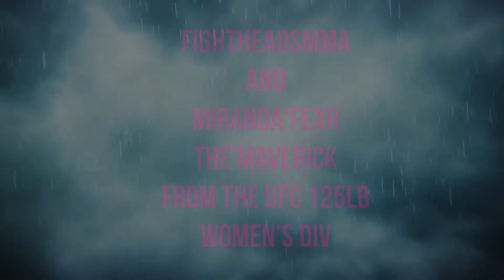UFC FIGHTER Miranda Maverick is with FIGHTHEADSMMA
FIGHTHEADSMMA is with UFC 125LB 15th ranked female fighter Miranda Maverick we are talking about her career as a fighter before,during,and after the UFC. she is a young fighter and a future womens champion. so let's see what nuggets we got from this future champion.